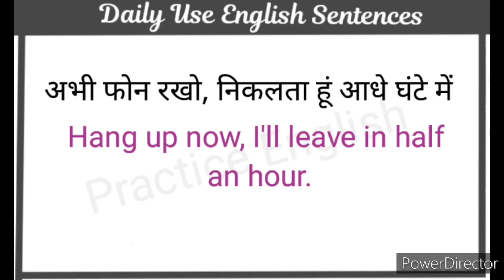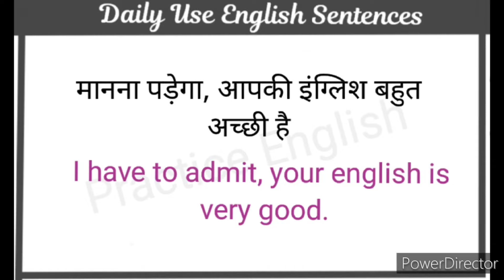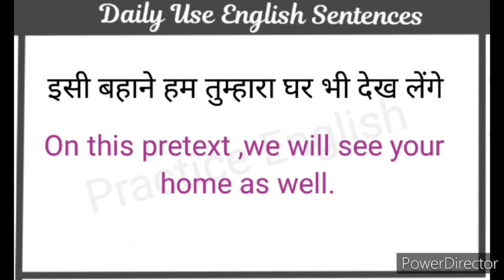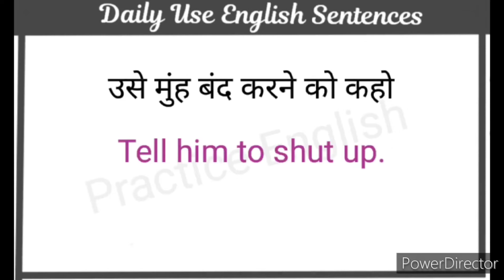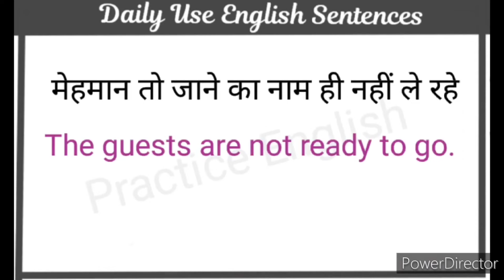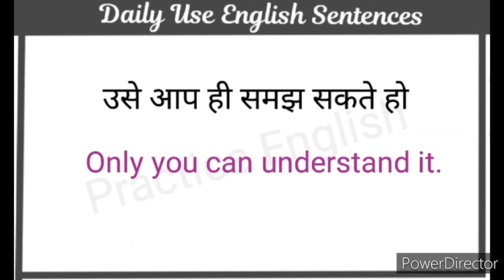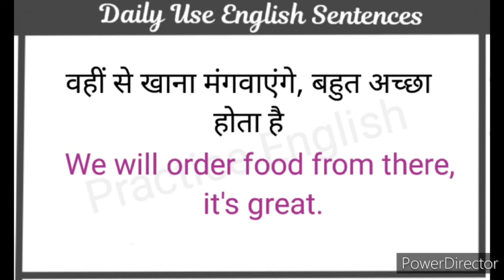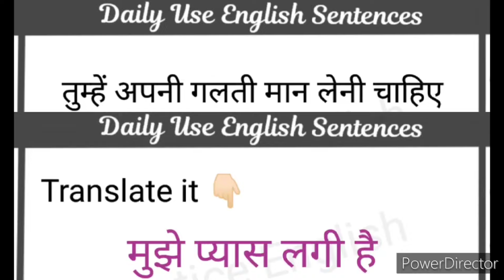Daily Use English Sentences l घर बैठे अंग्रेजी में बातचीत करना सीखें l Daily Life English Sentences